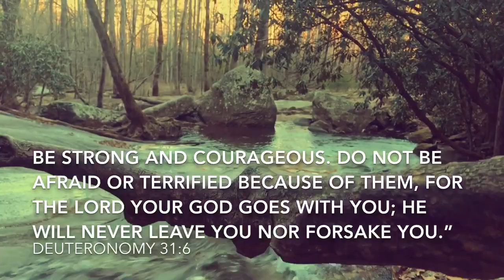Widow’s Creek Falls - Stone Mountain State Park NC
We visited this pretty waterfall at sundown and it was a bit chilly, but we all had fun, there’s just so much to see in Stone Mountain State Park.